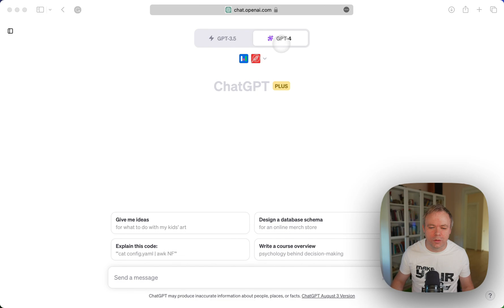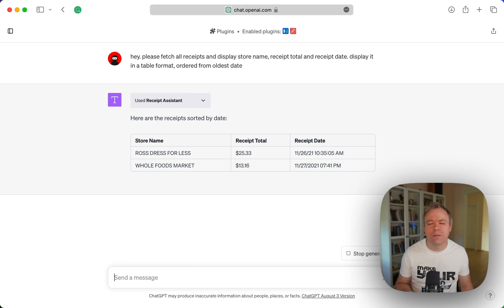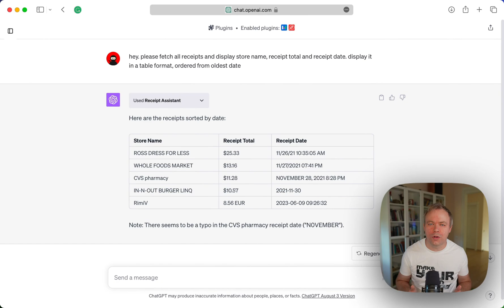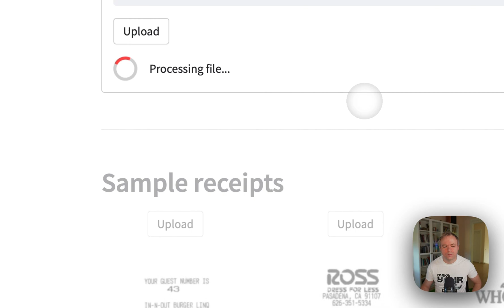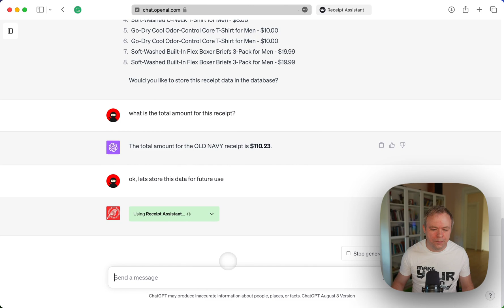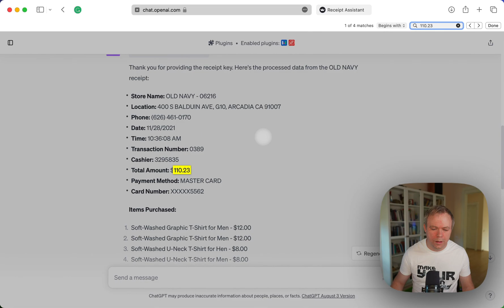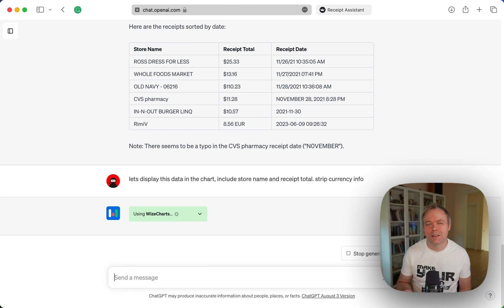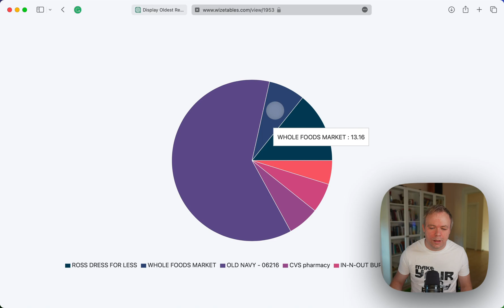Computer Vision with ChatGPT - Receipt Assistant Plugin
Our plugin - Receipt Assistant was approved to be included in ChatGPT store. I explain how it works and how to use it in combination with other plugins, for example, to display charts. Receipt Assistant provides vision and storage option for ChatGPT. It is primarily tuned to work with receipts, but it can handle any structured info of medium complexity.

0:00 Receipt Assistant is approved by ChatGPT
1:34 Receipt Assistant prompts example
4:38 File Upload with Receipt Assistant
9:36 Data Visualization with WizeCharts
12:14 Summary